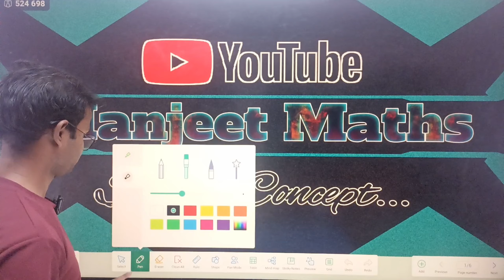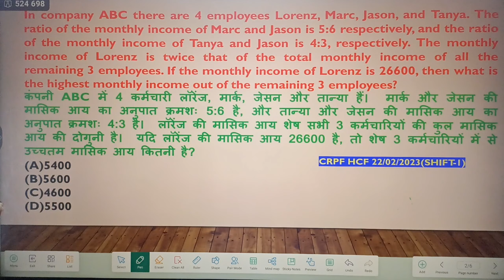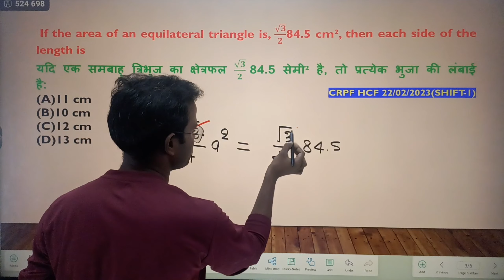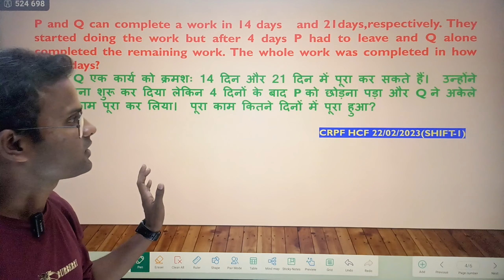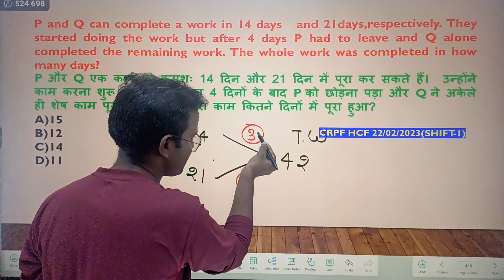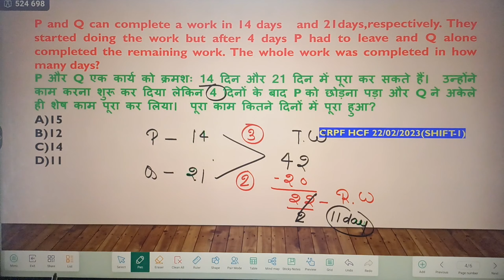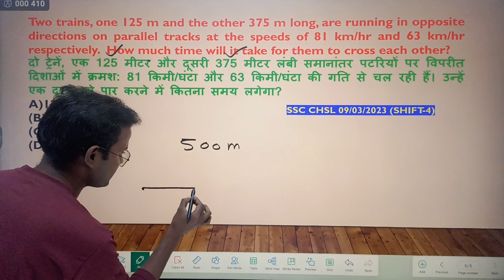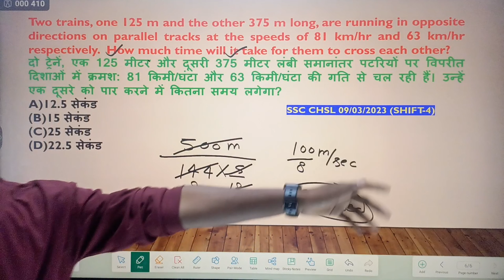Class-7🔥MOST EXPECTED QUESTION FOR MTS EXAM 🔥(BY MANJEET SIR) 🇮🇳🇮🇳🇮🇳🇮🇳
MOST EXPECTED QUESTION FOR MTS AND CGL PRE 2023
SSCMTS|CGLPRE2023|Practice Class- 6🔥(BY MANJEET SIR)